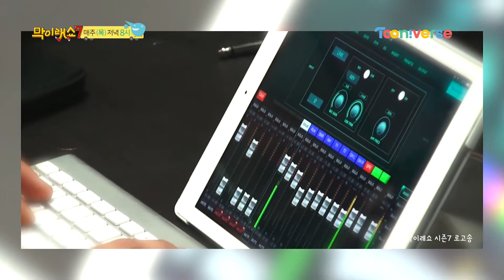The Unlimited Show 7 멤버들이 부르는 막이래쏭! 160609 EP.1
학교 안에서 학교 밖에서
매일 반복되는 하루하루

탈출하고파! 지겨운 일상들
난 내 맘대로 다 할꺼야~
멋진~ 친구들과 함께!

막이래쇼! YEAH!!
다 함께 떠나자~
우리들만의 신나는 세상!

엄마가 없어도 선생님 없어도
우리끼리 할 수 있어

막이래쇼! YEAH!!
다 함께 떠나자~
새로운 만남, 가슴이 뛰어!

맛있는 걸 먹고 신나는 걸 하고
내 맘대로 다 할꺼야!
다 함께 Let′s Go 막이래쇼!

막이래쇼7 매주 목요일 저녁 8시 투니버스 본방사수!

(막이래쇼7) 1화 하이라이트 만나기!